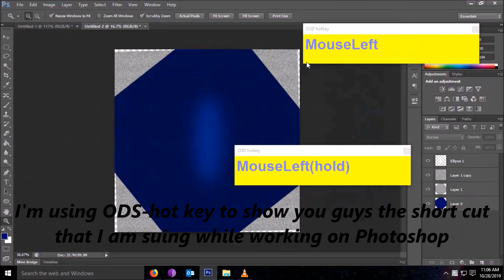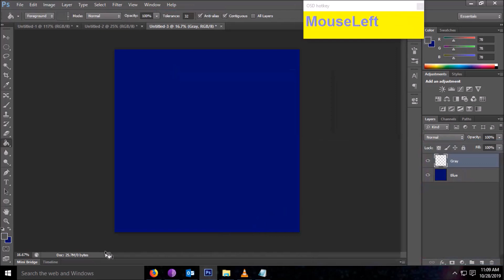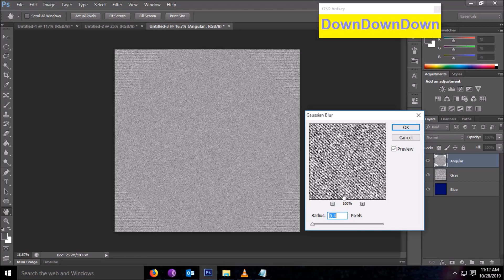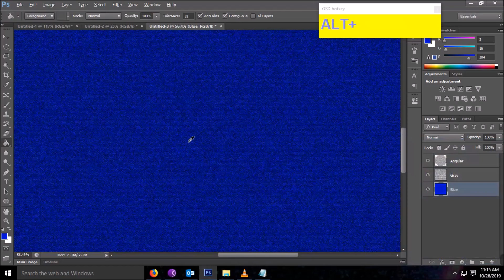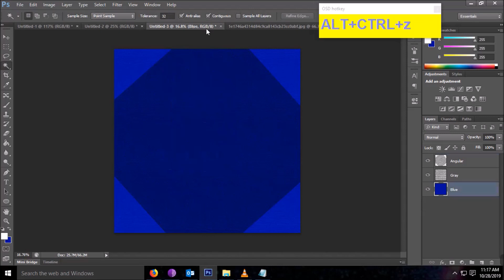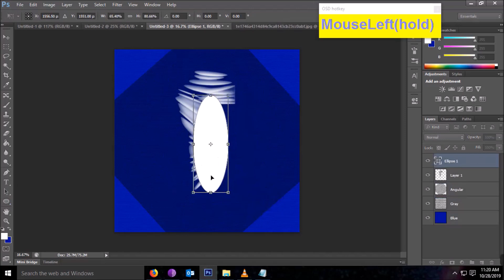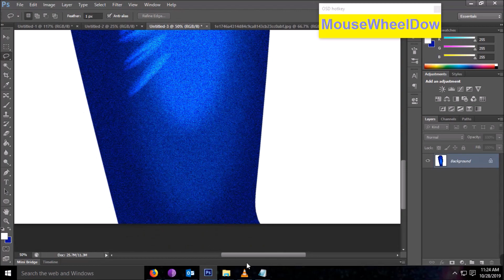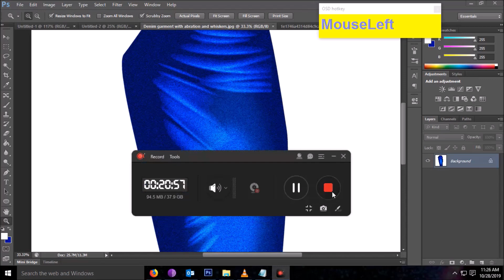Artificial Denim Texture making and Whisker with Handsand And/Brush applying on Photoshop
I have made this video basically for the fashion designers who are related to denim. Sometimes they are not capable to understand or figure out the design how would it be looking after laundry , and that is the reason I have made this video. If you follow my video then you will be able to learn the process of denim visual image making on Photoshop. Hope the video will help you,, also you can comment in the comment box if you have any query & contract with me via whats-app : , if you need.

Zahidur